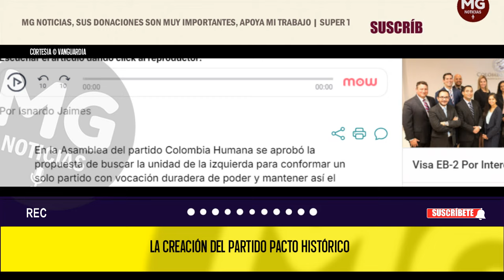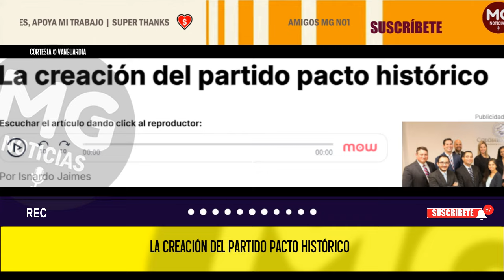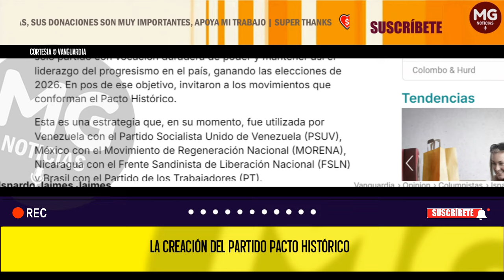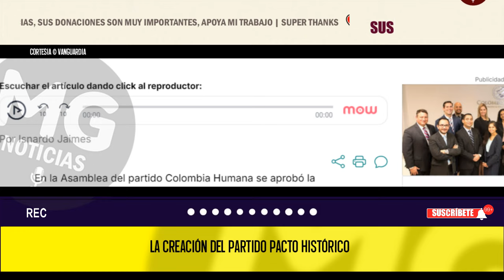LA CREACIÓN DEL PARTIDO PACTO HISTÓRICO ⚠️ Por Isnardo Jaimes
En la Asamblea del partido Colombia Humana se aprobó la propuesta de buscar la unidad de la izquierda para conformar un solo partido con vocación duradera de poder y mantener así el liderazgo del progresismo en el país, ganando las elecciones de 2026. En pos de ese objetivo, invitaron a los movimientos que conforman el Pacto Histórico.
columna ISNARDO JAIMES para VANGUARDIA